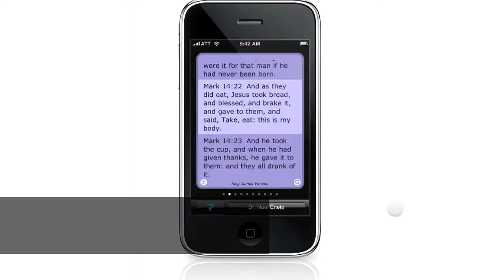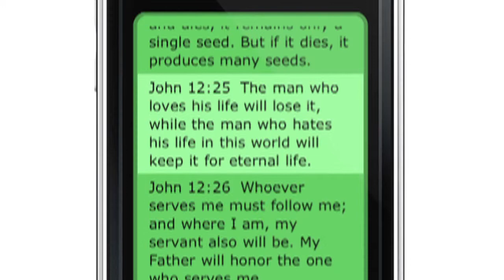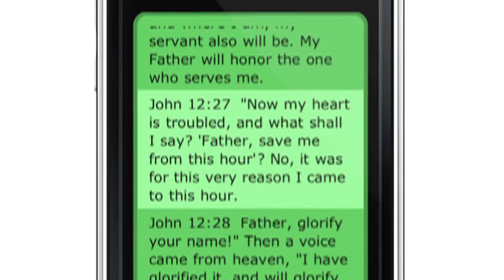WAVE102 ~ Lesson 8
Learn How to Study the Bible...
Attitude: God's Pattern for Helping.
Skill: Answering the Rest of the Questions.